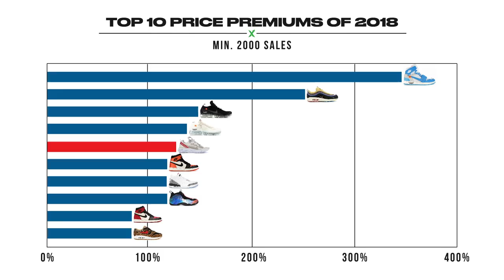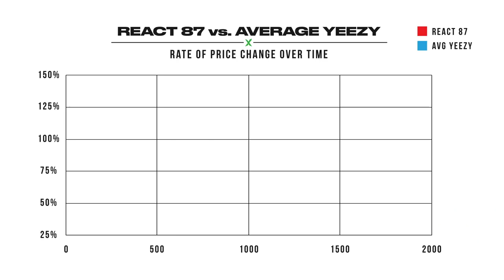MKT Watch Nike React 87 Makes Its Mark, NikeLab X MWW Makes Bank, And The Parra Air Max Lands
On this week’s episode of StockX MKT Watch, we check out how the Nike React Element 87’s cemented their spot as a sneaker of the year, all without the usual ingredients for success. We also look at Nikelab’s Matthew Williams collaboration and how it is a been booming for resellers. Plus a look at the week ahead, including Nike’s third collaboration with Dutch artist Parra for some Air Max 1’s and KITH’s summer collection all dropping this weekend.